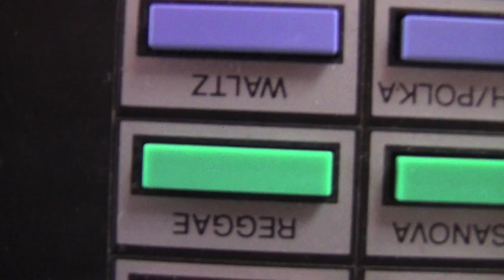Mykel & Andrew go keyboard crazy on December 2, 2018 at Boxcar, Gainesville, FL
Mykel & Andrew go keyboard crazy regarding "Red Red Wine" during Reggae Sunday on December 2, 2018 at Boxcar in Gainesville, FL